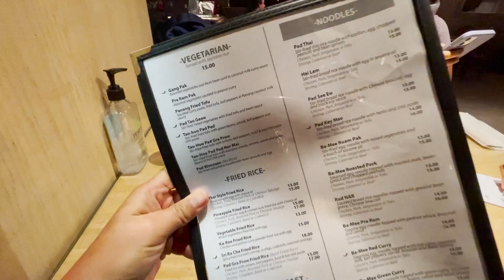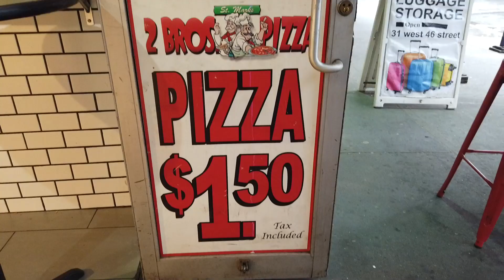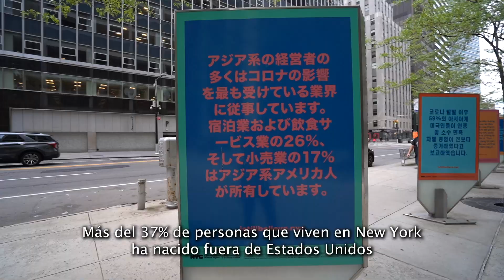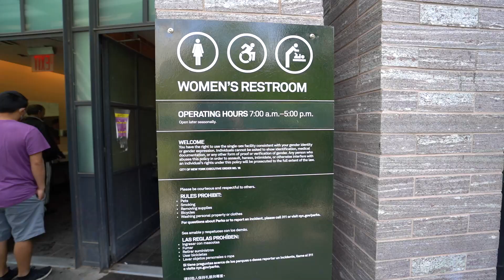Indigentes, ratas y dr0g4s ¡Así es Nueva York! ft. @ioanis - MPV en NYC 2021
¡Hola amigos!

¡¡Estamos súper felices de haber grabado con nuestro chochera @ioanis !! Él vivió un tiempo en esta loca ciudad y por eso pensamos en que sería un golazo que nos pueda compartir su experiencia a través de consejo para todos ustedes 😎.
Si es la primera vez que irán a Nueva York es importante que vayan sabiendo cuál es la realidad de esta ciudad para que cuando lleguen no los tomen por sorpresa muchas de las cosas que verán en este video.  No olviden dejarnos sus consejos en los comentarios para todos estar súper preparados 🥳 ¡Los queremosssss!

🗓️ Temporada del viaje: Abril/Mayo 2021

  *La tarjeta de transporte nueva ilimitada por 7 días cuesta US$34 e incluye conexiones en metro, buses y tramway ¡se las recomendamos!